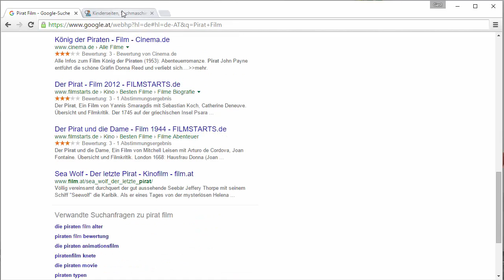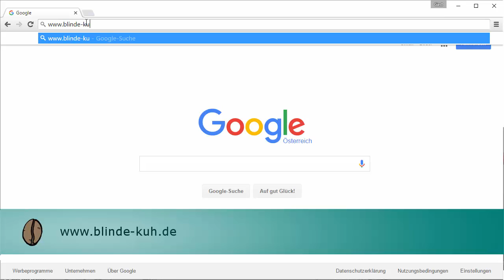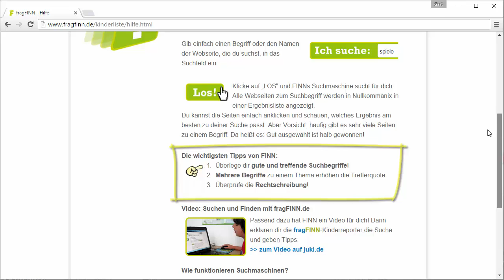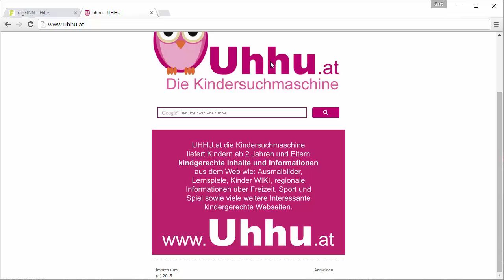CoffeeCup Learning: Suchen und Finden Modul 2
Zu erwerbende Kompetenz: "Ich kann mit Hilfe bestimmter Suchmaschinen kindergerechte Informationen und Ressourcen im Internet finden und verwenden."
Screencast Inhalte: Warum Kindersuchmaschinen, Blinde-Kuh, fragFINN, Helles-Köpfchen.

Zeit für Fortbildung ist bei Ihnen Mangelware? Aber eine Tasse Kaffee geht sich immer aus! Länger dauert eine coffeecup learning Einheit auch nicht. Erweitern bzw. vertiefen Sie Ihre digitalen Kompetenzen, indem Sie sich mit uns auf die Jagd nach Kaffeebohnen machen.